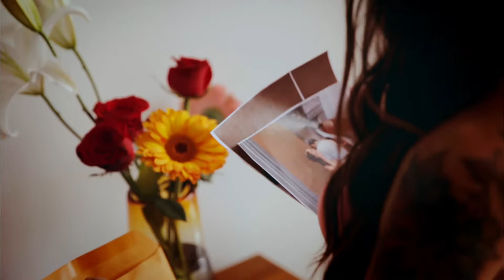El Bebeto - Besos Nuevos (Video Oficial)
Titulo: Besos Nuevos
Interprete: El Bebeto
Sello: Latin Power Music